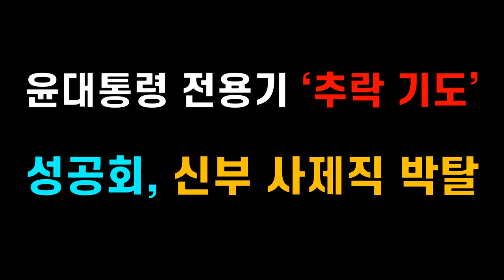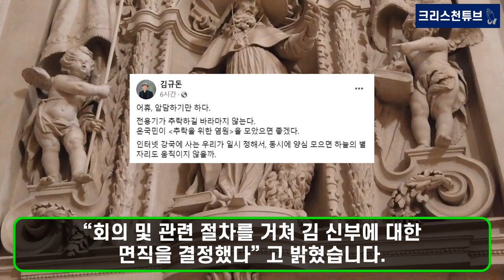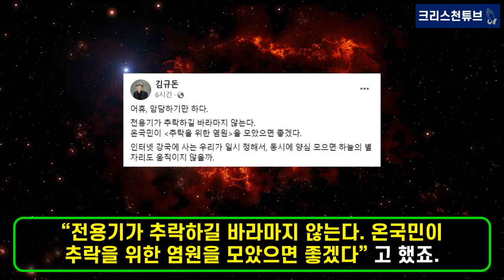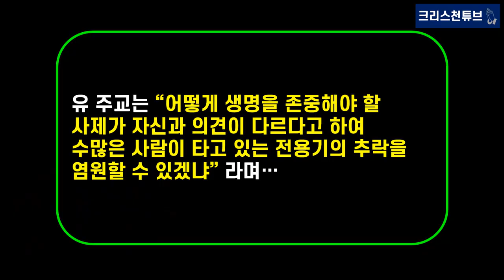[크리스천 튜브] 윤석열 대통령 전용기 ‘추락 기도’! 성공회, 김규돈 신부 사제직 박탈! 흑색 마술!